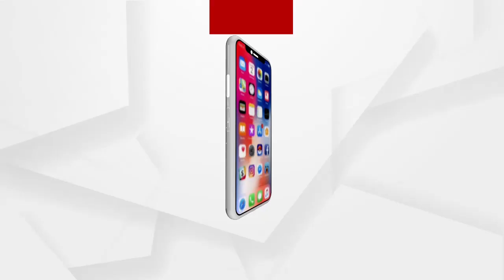ଭାଇରାଲ ହେଲା ପ୍ରସୂତୀଙ୍କୁ ଲାଂଚ ମଗା ଭିଡିଓ...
ସୁବର୍ଣ୍ଣପୁର ଜିଲ୍ଲା ମୁଖ୍ୟ ଚିକିତ୍ସାଳୟର ସ୍ତ୍ରୀ ଓ ପ୍ରସୂତୀ ବିଭାଗରେ ଜଣେ ରୋଗୀଙ୍କ ସମ୍ପର୍କୀୟଙ୍କଠାରୁ କାର୍ଯ୍ୟରତ କର୍ମଚାରୀମାନେ ଟଙ୍କା ମାଗିବା ଭିଡିଓ ଏବେ ଭାଇରାଲ ହେବାରେ ଲାଗିଛି...